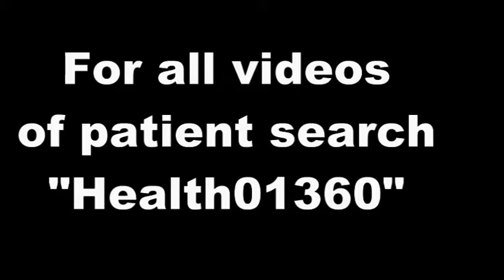Feedback from Type 1 Diabetes patient (6 year old) - Health01360-10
Health01360-10
Type 1 Diabetes patient

Age of the child 6 years
Used to given meals every 2 hours
Milk intake was 750 ml per day. 3 times a day
Frequent meals leads to indigestion
Indigestion leads to frequent hunger and thirst
Indigestion and acidity leads to diabetes in children

By 5th day her insulin was reduced to less than 50%. Still the blood sugar levels were much better.
I am most viewed writer on Quora on diseases.